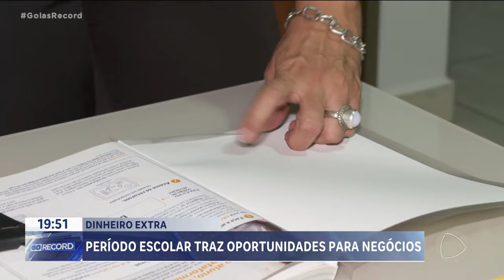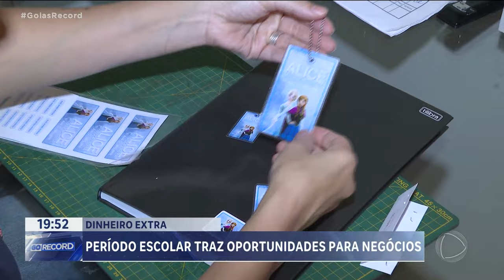DINHEIRO EXTRA: PERÍODO ESCOLAR TRAZ OPORTUNIDADES PARA NEGÓCIOS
PARA GARANTIR UMA RENDA EXTRA PARA CONSEGUIR CUMPRIR COM AS DESPESAS DE COMEÇO QUE NÃO SÃO POUCAS ALGUMAS PESSOAS ESTÃO OFERECENDO SERVIÇOS PARA PAIS DE ALUNOS COMO ENCAMPAR E ETIQUETAR LIVROS E CADERNOS. O TRABALHO É TEMPORÁRIO ATÉ COMEÇAR AS AULAS MAS RENDE UM BOM DINHEIRO E TEM UMA BOA PROCURA.